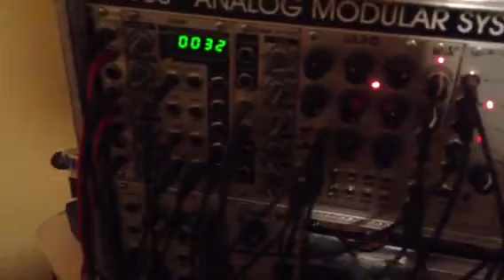Fartbarf Idea Log - October 10, 2012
Gate testing Roland TR606 Drumatix to Doeper A-100 Analog Modular Synthesizer